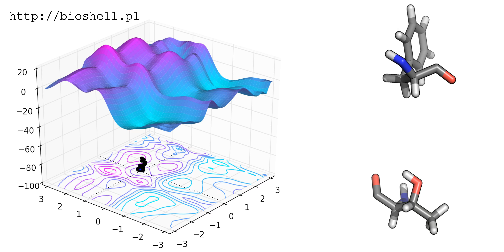Sampling the energy landscape [part 2]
Monte Carlo sampling searches for the minimum energy between two amino acid side chains. The temperature is too low and the system gets trapped  in a local energy minimum, located about (1,0) Note, how the valley of the local minimum is surrounded by four maxima.

Chi1 dihedral angle for THR and PHE residue is given at X and Y axis, respectively. Z axis shows energy according to CHARMM22 force field. Computed using Bioshell package